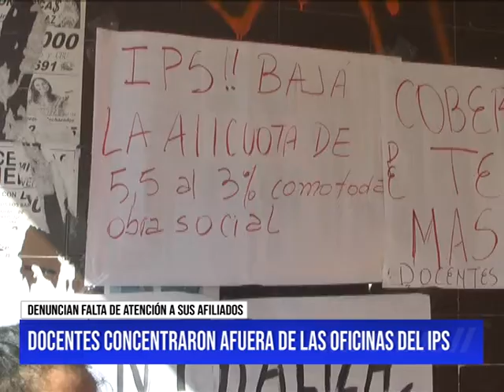DOCENTES CONCENTRARON AFUERA DE LAS OFICINAS DEL IPS